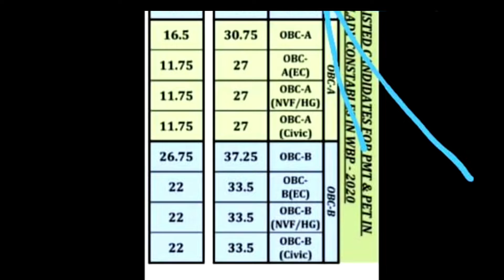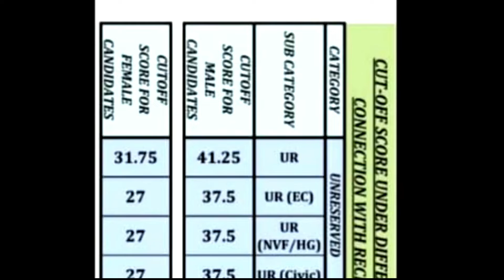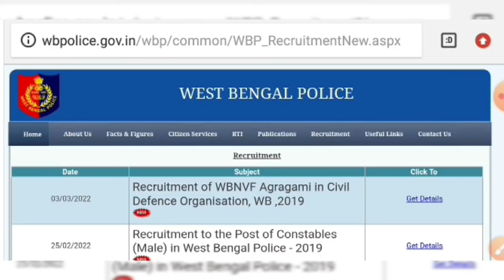WBP Constable Preliminary Result Update 2022 | WBP কনস্টেবল রেজাল্ট | fake or real ? | GyanKendra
WBP Constable Preliminary Result Update 2022 | WBP Constable প্রিলি বহুপ্রতীক্ষিত রেজাল্ট আপডেট